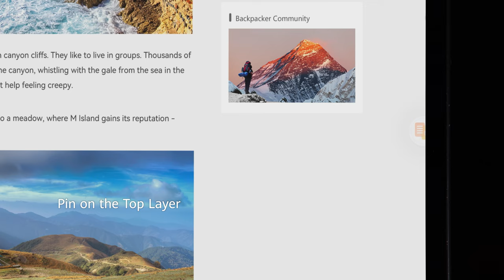【HOW-TO】Take Snippet on HUAWEI MatePad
Capture, share and impress using the all-new HUAWEIMatePad.

Paired with ✏️ HUAWEI M-Pencil (2nd Gen), capture cute moments or contents and make them your own by fast and convenient doodles and marks. You can share your creation with friends or drag it to your notes
Now available nationwide at RM1,599 with 🎁 FREE* HUAWEI Smart Keyboard worth RM399!